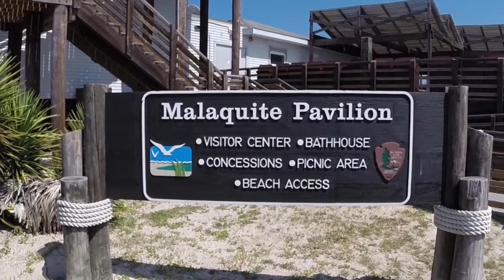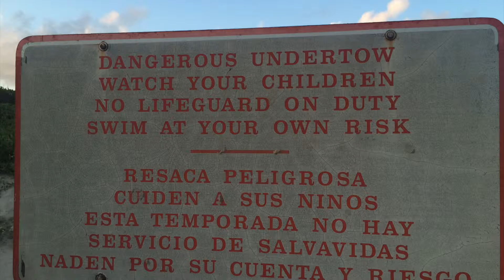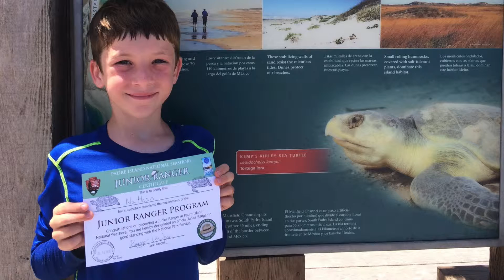Padre Island National Seashore - Texas Avid Outdoors Trip 2015 - Part 1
A Texas Avid Outdoors Trip to Padre Island National Seashore. Part 1.